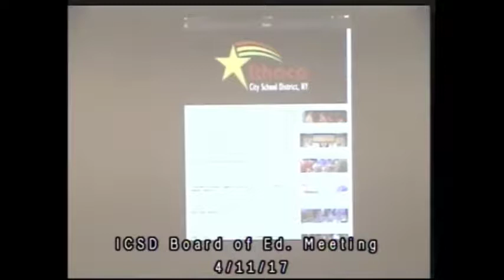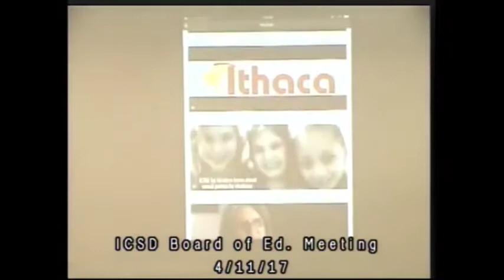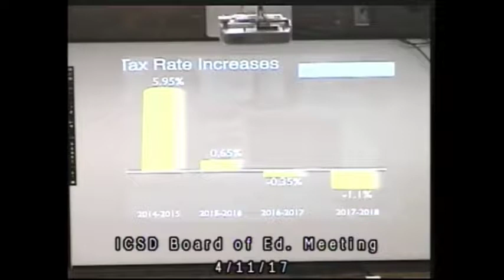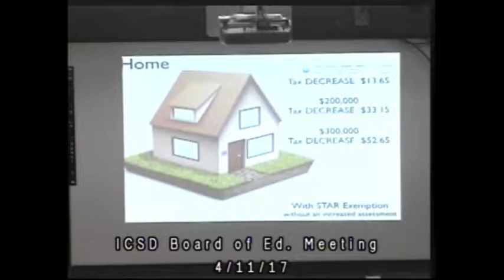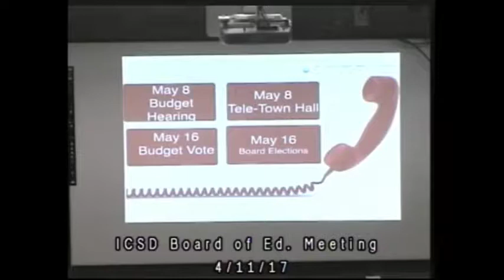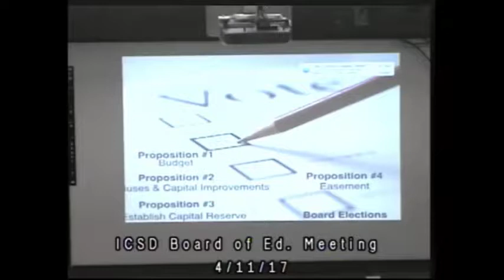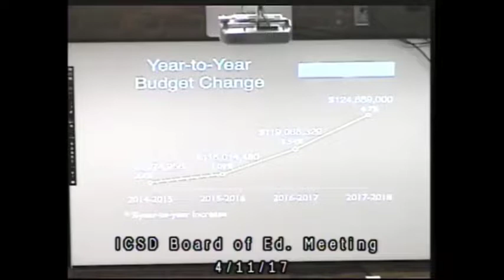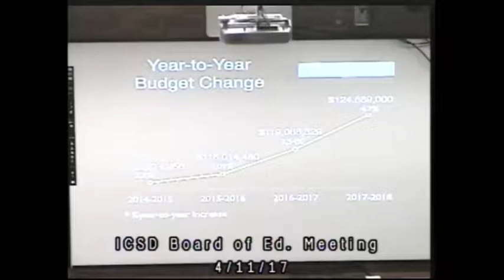ICSD BOE Meeting Tue Apr 11 2017